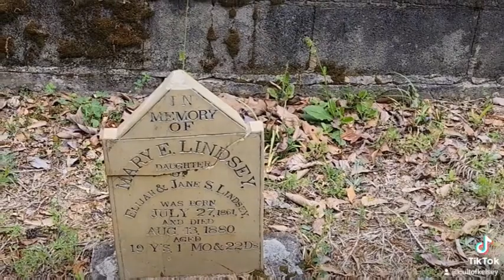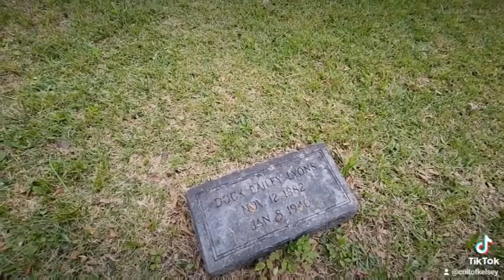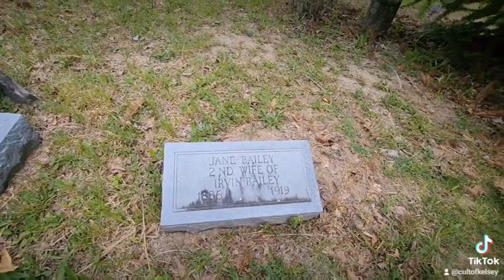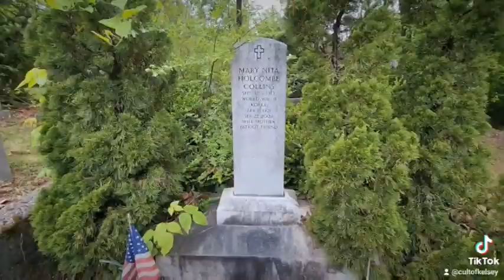April 26 Ride and Cemetery Visit